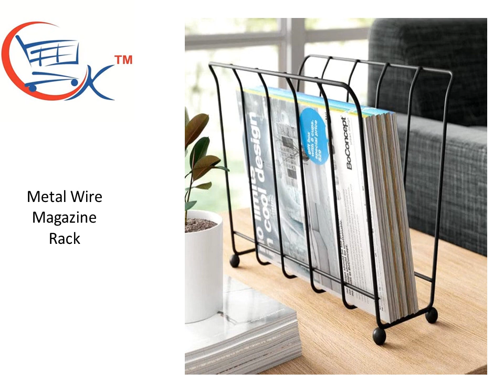Magazine Stand: Metal Wire Magazine Rack